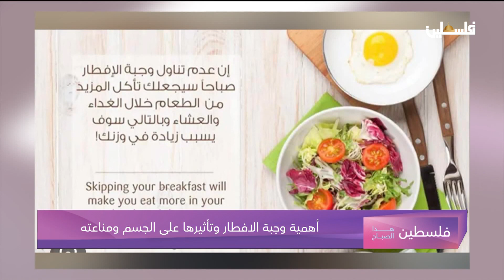أهمية وجبة الإفطار وتأثيرها على الجسم ومناعته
أهمية وفوائد وجبة الفطور تُعدُّ وجبة الفطور الأهم خلال اليوم، وذلك لأنَّها تكسر فترة الصيام خلال الليل إلى صباح اليوم التالي،[١] ولكن في حال الاستيقاظ دون الشعور بالجوع، فقد يُفضّل تأخير تناول وجبة الفطور، ولكن مع الحرص على تناولها في الساعات الأولى بعد الاستيقاظ، وبشكلٍ عام يُنصح بالانتباه إلى إشارات الجوع في الصباح لمعرفة مدى أهميّة الإفطار بالنسبة للشخص، إذ تختلف أهميّتها ومدى تفضيلها من شخصٍ لآخر،[٢] وفي ما يأتي بعض النقاط التي تبيّن أهمية وفوائد تناول وجبة الفطور: منح الجسم الوقود والعناصر الأساسية اللازمة لبدء اليوم: يجب أن تحتوي وجبة الفطور بشكلٍ أساسي على الكربوهيدرات والبروتينات، إذ تزوّد الكربوهيدراتُ الجسمَ بالطاقة اللازمة صباحاً، كما أنّها تزوّد الدماغ بالوقود الذي يحتاجه خلال اليوم، أمَّا البروتين فيمنح الجسم القوة اللازمة للقيام بالوظائف المختلفة، ويساعد على الشعور بالشبع حتى الوجبة التالية.[٣] ومن الجدير بالذكر أنَّ تزويد الجسم بالطاقة لإيقاظ الذهن والجسم لا يأتي فقط من تناول وجبة الإفطار فقط، وإنّما من خلال تناول الأنواع المناسبة من الأطعمة على الفطور، إذ يمكن تزويد الجسم بالفيتامينات والعناصر الغذائية اللازمة من خلال هذه الوجبة الصغيرة، ويمكن أن يساعد تناول الفطور على إحداث فرق كبير في استهلاك الكمية اللّازمة من الفيتامينات والعناصر الغذائية خلال اليوم،[٤] وغالباً ما يحصل الأشخاص الذين يتناولون الفطور على الفيتامينات والمعادن بالكميات اليومية الموصى بتناولها، مقارنة بالأشخاص الذين لا يتناولون وجبة الفطور.[١] التحكم بمستويات السكر في الدم: يساعد تناول وجبة الفطور على استقرار مستويات سكر الدم طوال اليوم، سواء كان الشخص مصاباً بالسكري أم لا، كما يمكن أن يساعد الأشخاص غير المصابين بارتفاع سكر الدم على تقليل خطر الإصابة بمقاومة الإنسولين (بالإنجليزية: Insulin resistance)، الذي يمكن أن يزيد خطر الإصابة بالسكري، بالإضافة إلى تقليل خطر حدوث الارتفاعات والانخفاضات الكبيرة في سكر الدم، والتي تؤثّر في المزاج، وتزيد الشعور بالعصبية والغضب، وتجدر الإشارة إلى ضرورة تجنّب تخطّي وجبة الفطور بالنسبة لمرضى السكري، إذ يمكن لذلك أن يزيد من خطر الإصابة بنقص السكر في الدم (بالإنجليزية: Hypoglycemia)، كما يمكن أن يُسبب تخطّي وجبة الفطور الشعور بالتعب، والقلق، وسرعة الانفعال، والرعشة، وغيرها من الأعراض الأكثر خطورة، مثل: عدم انتظام ضربات القلب، والنوبات التشنجية.[٣] وأشارت دراسةٌ نُشرت في مجلّة Nutrition عام 2020، إلى أنَّ تخطي وجبة الفطور يرتبط بضعف تحكّم الجسم بمستويات السكر في الدم، بما في ذلك تقلّبات مستويات سكر الدم التي تحدث عند مرضى السكري من النوع الثاني،[٥] كما أشار تحليلٌ شموليٌّ يضمّ 6 دراسات، نُشر في مجلة The Journal of Nutrition عام 2019، شارك فيها 96175 شخصاً، إلى أنَّ تخطي وجبة الفطور يرتبط بزيادة خطر الإصابة بالسكري من النوع الثاني،[٦] لقراءة المزيد عن فطور مريض السكري يمكنك الرجوع لمقال ما هو فطور مريض السكر. التقليل من خطر الإصابة بالسمنة: يُعدُّ الأشخاص الذين يتناولون وجبة الإفطار بانتظام أقلّ عرضة لزيادة الوزن والسمنة، ومن المعتقد أنَّ وجبة الفطور يمكن أن تساعد على التحكم في الوزن لعدّة أسباب، إذ إنَّها تساعد على تقليل التقلّبات الكبيرة في مستويات سكر الدم، ممّا يساعد على التحكّم في الشهيّة، كما أنَّ تناول وجبة الفطور يساعد على الشعور بالامتلاء فترةً أطول، ممّا يقلل احتمالية تناول الطعام، وخصوصاً الأطعمة الغنيّة بالسعرات الحرارية، والدهون، والملح، والسكريات المضافة.[١] وأشار تحليلٌ شموليٌّ ضمّ 45 دراسة، نُشر في مجلّة Obesity Research & Clinical Practice عام 2020، إلى أنَّ تخطّي وجبة الفطور يرتبط بزيادة خطر الإصابة بزيادة الوزن والسمنة، وقد أظهرت المراجعة عدم وجود فرق كبير في هذه النتيجة بين الأعمار، والمناطق الجغرافية، والظروف الاقتصادية المختلفة.[٧] التقليل من خطر الإصابة بأمراض القلب: أشارت مراجعة منهجية وتحليل شمولي يضمّان 4 دراسات، نُشرا في مجلّة Proceedings of the Nutrition Society عام 2020، إلى أنَّ تخطّي وجبة الفطور يرتبط بزيادة خطر الإصابة بأمراض القلب والأوعية الدموية، ولكنّ ذلك غير مؤكد، وما زالت هناك حاجةٌ إلى المزيد من الدراسات لتأكيد ذلك، كما يجب أن تركز الدراسات على نوع الأطعمة المستهلكة في وجبة الفطور، وتأثير مؤشر كتلة الجسم لتوضيح هذه الفائدة بشكل دقيق.[٨] التحسين من وظائف الدماغ: يحتاج الدماغ إلى الطاقة لأداء وظائفه، ويمكن أن يساعد الفطور على زيادة مستوى الانتباه، والتركيز، والشعور بالسعادة،[٢] وفي حال عدم تناول وجبة الفطور يمكن أن يشعر الشخص بالكسل، والخمول، وصعوبة التركيز، وذلك لأنَّ الدماغ لم يحصل على الجلوكوز لأداء وظائفه المختلفة، وقد أشارت العديد من الدراسات إلى أنَّ عدم تناول وجبة الإفطار يؤثر في الأداء العقلي، بما في ذلك الانتباه، والقدرة على التركيز، والذاكرة، الأمر الذي يمكن أن يزيد صعوبة القيام ببعض المهام اليومية العادية، ويجدر الذكر أنَّ الأطفال والمراهقين الذين يتناولون الإفطار بانتظام يرتفع أداؤهم الأكاديمي، ومستويات تواصلهم مع المعلمين والبالغين، ممّا يؤدي إلى تحسين نتائجهم الصحيّة والأكاديمية مقارنة بالأطفال والمراهقين الذين لا يتناولون وجبة الفطور

لمتابعتنا على وسائل التواصل الاجتماعي